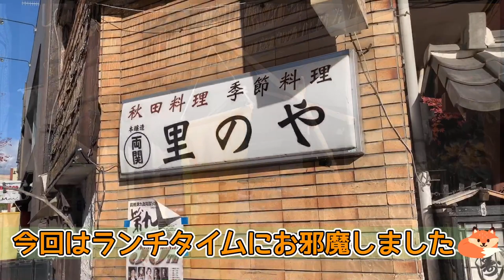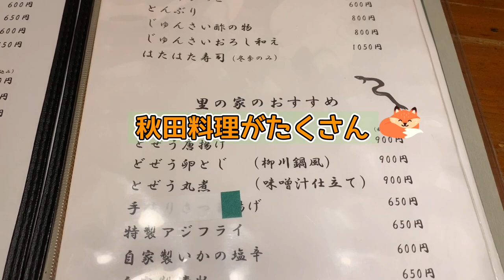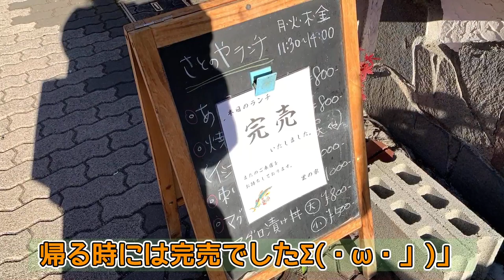群馬県前橋市【里の家】お魚系のランチが安くて美味しい秋田料理のお店🐟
群馬県前橋市にある【里のや】さんに行ってきました🤗✨

こちらのお店、平日の月、火、木、金限定でランチをやっていてリーズナブルなお値段でお刺身定食などが食べられます😋

夜は秋田料理のお店みたいでなんと創業52年らしいです😊

【里のや】さん

住所

駐車場なし
（近くに有料パーキングあり）

営業時間

ランチ

11:30〜14:00

ディナー

17:30〜22:30

定休日

日曜日
（ランチは月、火、木、金のみ）

【里のや】さんInstagram

●BGM
DOVA-SYNDROME